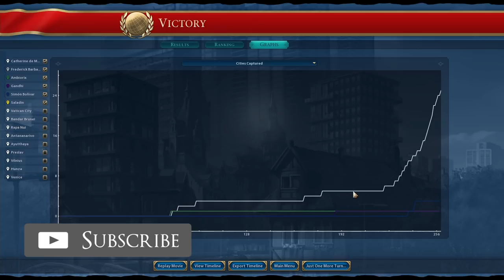Easiest city to take over. Ever. Civ 6 Deity Black Queen - Finale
In this episode I use one simple trick to take over cities in the late game!